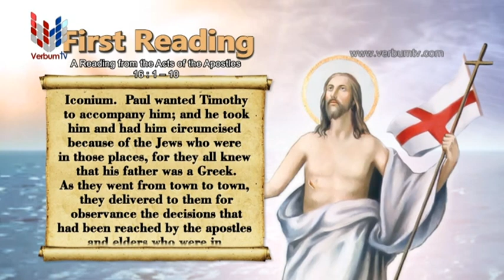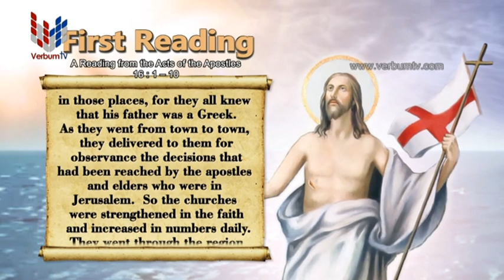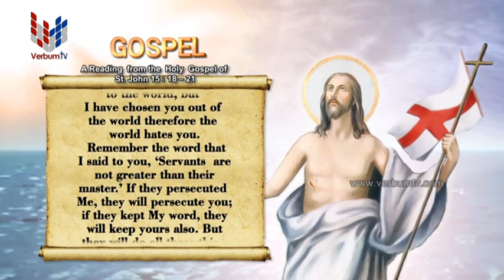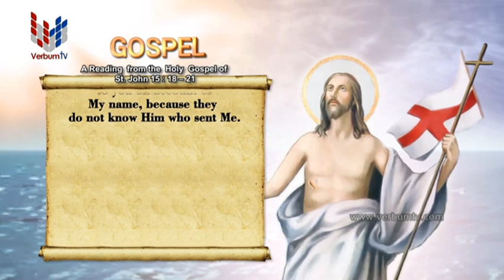SRI WACHANAYANO (ශ්‍රී වචනයාණෝ) ENGLISH - EP 3196 - 2024 05 04